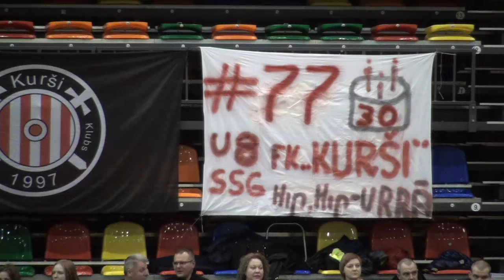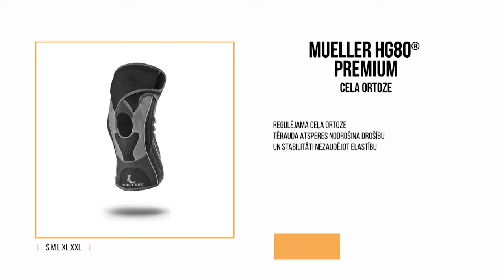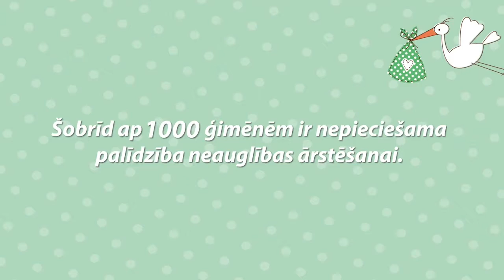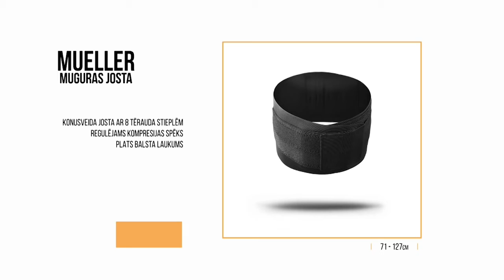FK Kurši/Ekovalis - Lielvārde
2018.gada 7.janvāra Elvi līgas tiešraide no Liepājas.